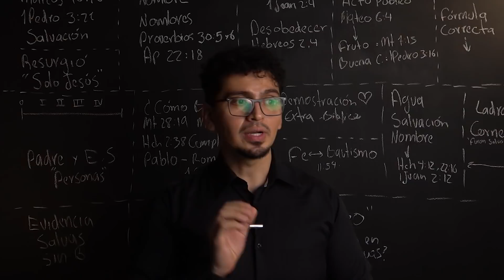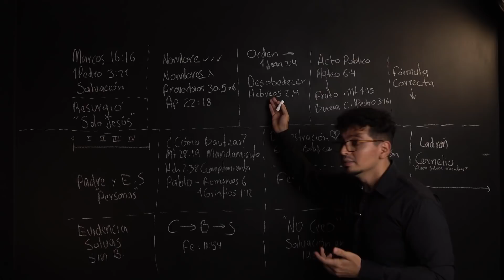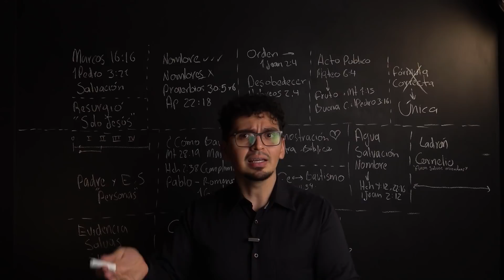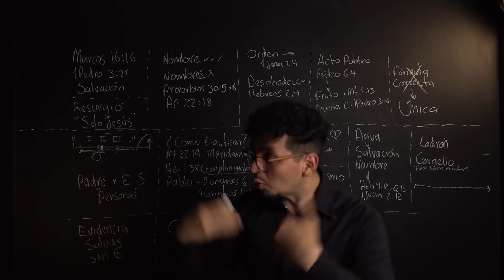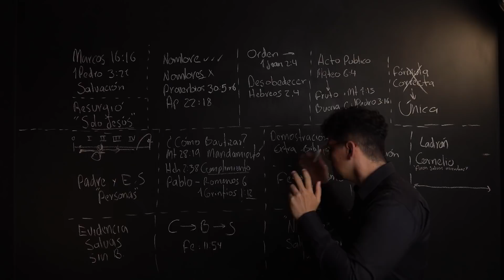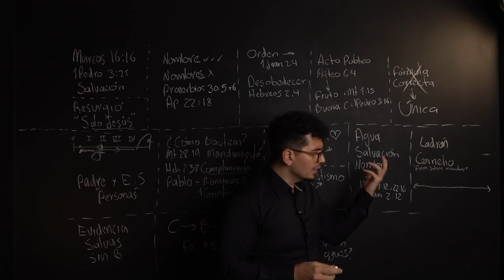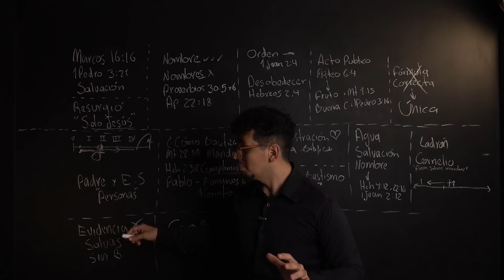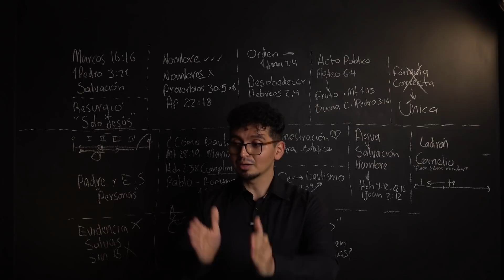⚠️EXPLICACION a ideas sobre el Bautismo TRINITARIO 💦 ¿En el NOMBRE de Jesús?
💧 ¿Por qué nos complicamos la vida en el bautismo? ¿acaso no e suficiente con la declaración bíblica?
El mundo cristiano tiene muchas diferencia doctrinales y la mayoría de ellas son insignificantes referente a la salvación, PERO ⛔ hay dos corrientes doctrinales dentro del mundo "protestante" el bautismo en el nombre de Jesús y el bautismo en el nombre del Padre, del hijo y del Espíritu santo, en este video encontraremos la postura incitaría contrastada con la enseñanza trinitaria.

00:00 Introducción
00:43 El evangelio es un mensaje sencillo que complicamos
02:40 ¿En el Nombre o nombres debemos bautizarnos?
04:39 El bautismo es para salvación
06:16 ¿El bautismo es un acto publico para demostrar al mundo nuestra fe?
08:01 ¿Cuál es la única forma de bautizar en la biblia?
08:34 ¿Cuándo nació la doctrina de los "Solo Jesús" y la trinidad?
13:31 ¿El Padre y el Espíritu Santo son personas?
15:35 ¿Pablo enseño el bautismo en el Nombre de Jesús?
17:46 ¿Qué quiere decir que se bauticen en el nombre de Jesús?
20:10 ¿Salva el bautismo o la fe?
21:05 ¿Hay perdón de pecados en el bautismo?
23:12 ¿Hay personas que son salvas sin bautismo?
28:59 El bautismo si es una razón de condenación para aquel que no lo recibe
31:51 El bautismo hace parte del plan de salvación

Canal de Predicas Cristianas.